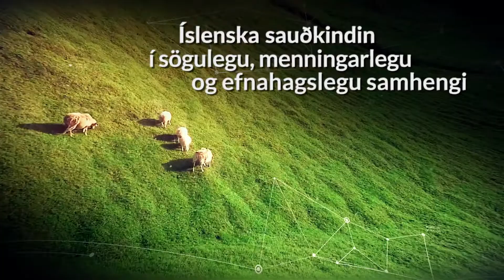EdX Adalfundur HI120londum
Háskóli Íslands varð hluti af edX 2017. EdX er leiðandi alþjóðanet með framúrskarandi vefnámskeið sem stofnað var af Harvard og MIT. Flestir virtustu háskólar heims taka þátt. Netið eykur aðgengi háskólanema að öflugu og spennandi námi.